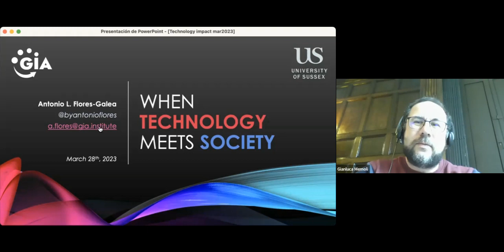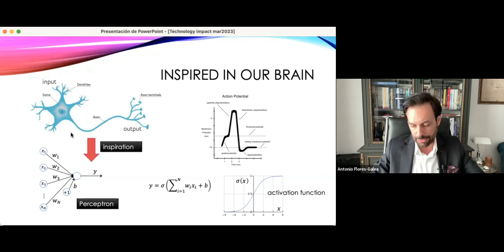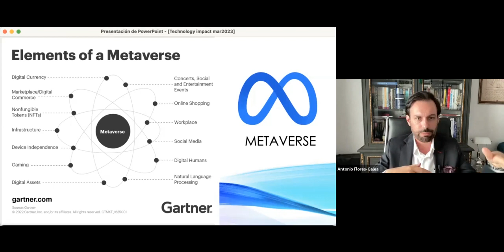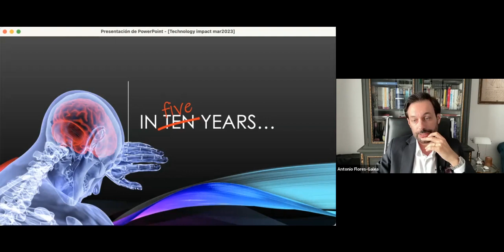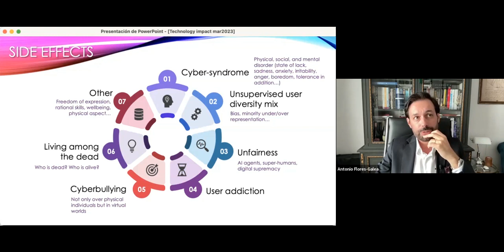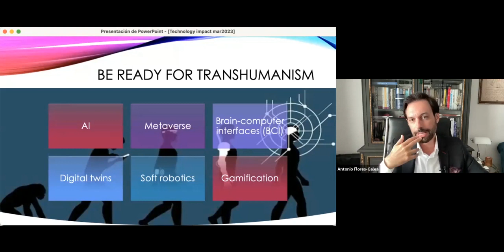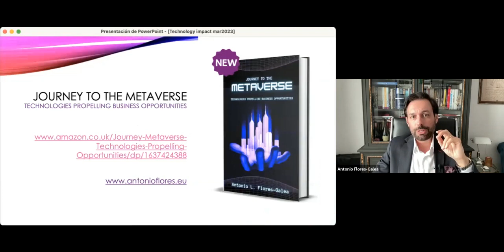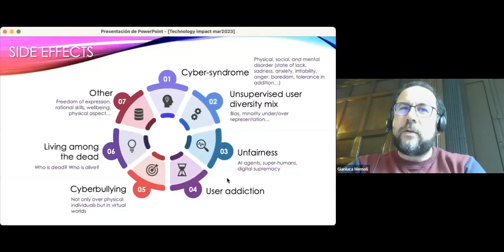When Technology Meets Society - Conference at Sussex University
The challenges and risks we will face with the advent of the most recent disruptive technologies, such as artificial intelligence (AI), the Metaverse, and brain-computer interfaces (BCI).

This is the entire keynote from Antonio L. Flores-Galea at Sussex University on March 28th 2023.